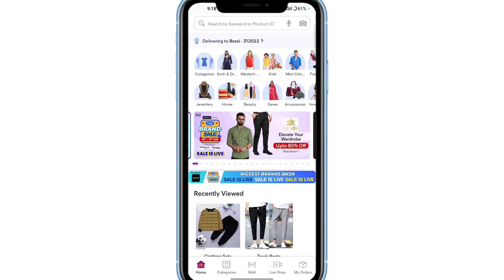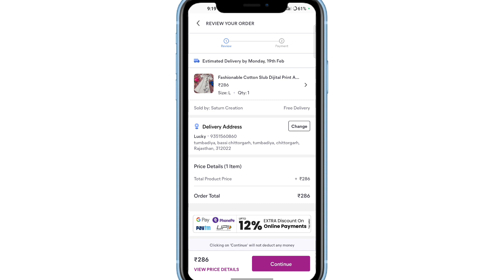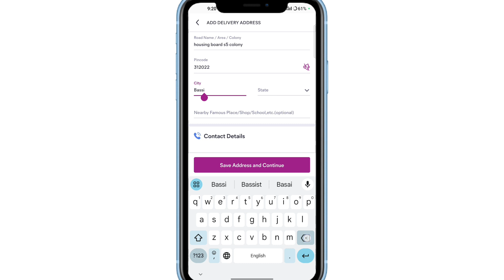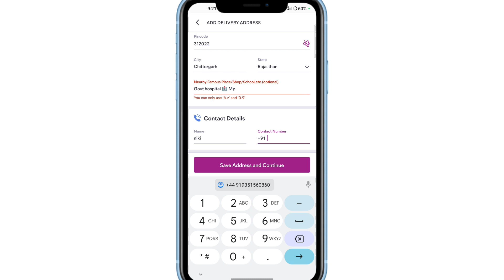meesho per address change kaise kare !! how to change address in meesho